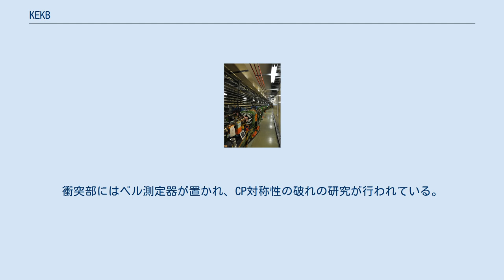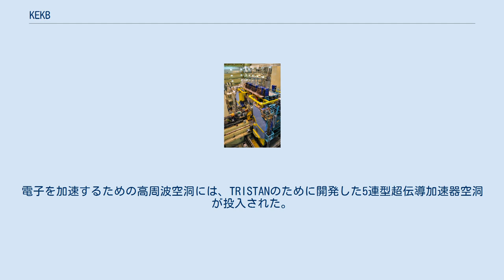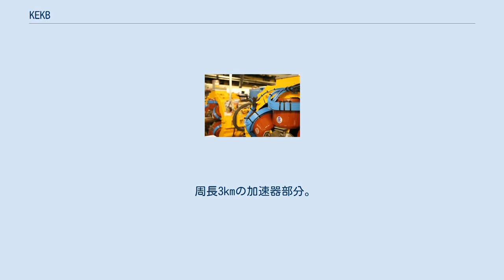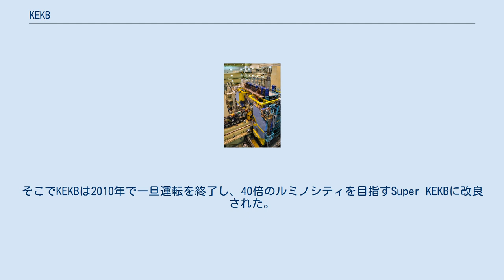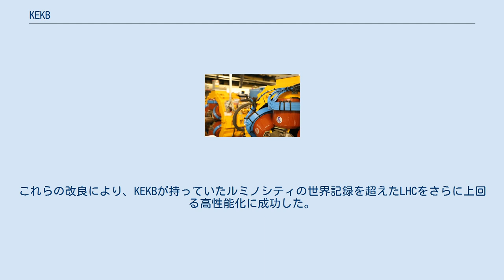KEKB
ベル測定器。
加速した電子・陽電子が衝突した際に発生する種々の粒子をこの部分で観測する。
 KEKB（ケックビー）とは、高エネルギー加速器研究機構（KEK）に設置されている電子・陽電子衝突加速器。
衝突部にはベル測定器が置かれ、CP対称性の破れの研究が行われている。
 B中間子が大量に生成されることからBファクトリーとも呼ばれる。
 KEKBを5年かけて改造し、性能を40倍に高めた「Super（スーパー）KEKB」が2018年3月21日に稼働した。
 KEKBの前身となる加速器が、1986年に完成したTRISTAN（トリスタン。Transposable Ring Intersecting Storage Accelerator in Nippon (日本における粒子の貯蔵と加速を行う置換可能な交差型リング) を意味する名称の略称）である。
文部省高エネルギー物理学研究所が5年の期間と870億円の費用をかけて開発した、円形衝突加速器である（2.1.2トリスタン加速器の概要 Figure 1）。
円形とはいえ、電子・陽電子衝突実験を行うため途中に直線加速器を接続し、緩やかな屈曲部で繋いだ八角形型のトンネルからなる。
陽電子発生用加速器と電子・陽電子線形加速器の長さは400メートル、入射蓄積リングは約370メートル、主リングの周長は3キロで、地下11メートルの深さのトンネル内にある。
直線加速器の途中には、実験装置を収納する施設が設置されており、それぞれ、日本の地名にちなんだ名前がつけられている。
筑波・大穂・富士・日光の四箇所である。
主リング内を電子は右回り、陽電子は左回りに回転し、これらの実験室で衝突する。
なお、八角形型になっているのは、電子・陽電子がシンクロトロン放射光でエネルギーを損失する屈曲部の曲率を少しでも減らすためである。
 TRISTAN実験は、Topクォークの発見と標準理論の検証を最大の目的として始まった。
TRISTAN実験では、最先端技術が多数投入された大型プロジェクトとして注目を受けていた。
電子を加速するための高周波空洞には、TRISTANのために開発した5連型超伝導加速器空洞が投入された。
また、現在のBell実験装置の雛形になった、トパーズ(TOPAZ)検出器なども開発されて、実験に用いられるなど、のちのBelle実験にもその経験が生かされている。
TRISTANでの研究成果はΖ0の質量決定やフェルミオンの世代数決定に対する寄与等である。
 この実験で用いられた装置群は、改良を行った後、以下の節に記載するKEKB加速器へ殆ど全てが転用されることになった。
改良を行ったポイントは、高調波減衰型超伝導加速器空洞8台を導入し、クラブ空洞によるバンチ衝突角の適正化によるルミノシティの向上や、非対称型になるため、トンネルを再活用して、そこに新規の加速器を設置したことなどが挙げられる。
 また、衝突点における実験装置も複合型実験装置にすることで、簡素化を行った。
これらと同時に、直線加速器の大強度化を行い、最終的にKEKB実験へと引き継ぐ事になった。
 周長3kmの加速器部分。
外周を走るのが電子の通るリングで(向かって左側、青色)、内周を陽電子の通るリング(向かって右側、緑色)が走る。
 SuperKEKBの六極電磁石 KEKB加速器は、電子・陽電子非対称エネルギーの円形衝突加速器である。
 加速器の建設には1995年7月に一連の実験が完了したトリスタン実験装置のトンネルが再利用された。
 費用は380億円で、1998年度に完成し、運用を開始した。
 8.0ギガ電子ボルトの電子と、3.5ギガ電子ボルトの陽電子用に、周長3キロの加速器リングが2つ設置されている。
電子・陽電子衝突によりUpsilon(4S)中間子を経由して、B中間子と反B中間子の対が生成される。
 CP対称性の破れの測定感度を高めるため、高輝度における電子・陽電子衝突を実現させ、より大量のB中間子を生成できるように設計が行われた。
 現在は毎秒10個以上のB中間子・反B中間子対が生成されている。
 また、非対称エネルギーによる電子・陽電子衝突により、生成されたB中間子をローレンツブーストし、崩壊するまでに 0.2 mm 程度飛行させる。
 この現象を利用してB中間子・反B中間子の崩壊の様子を時間依存性も含めて詳細に調べることが可能となった。
 2011年3月11日に東北地方太平洋沖地震が発生すると、つくば市においては震度6弱を観測し、...